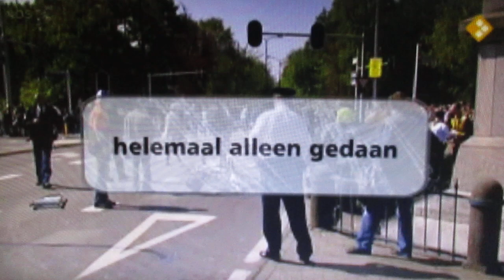Presentatie over Onderzoeksrapporten over aanslag op Koninginnedag - NOS Jeugdjournaal (04-09-2009)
In dit centrum vanuit Apeldoorn wordt er natuurlijk onderzocht om de gevolgen van een aanslag op Koninginnedag precies er in kaart brengen. Daarom kregen we meteen nog de uitslag. Zo reageert Balkenende dat over Apeldoorn. Ook de kinderen zien echter het gebeuren toen de Naald er nog steeds een renovatiebeurt had ondergaan.